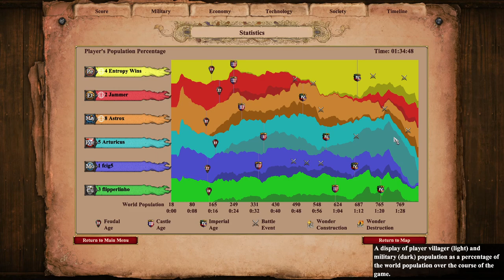Insane High Aggression Land Nomad | Age of Empires 2